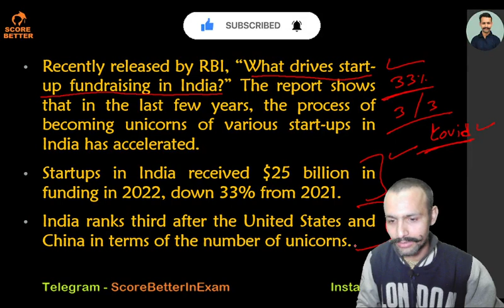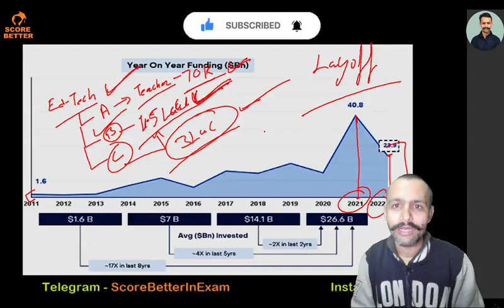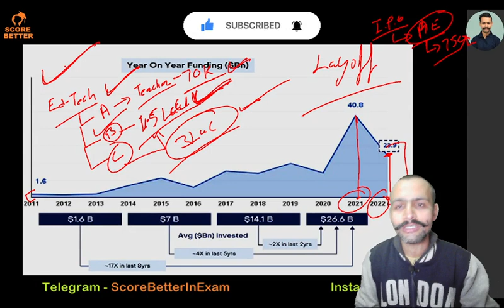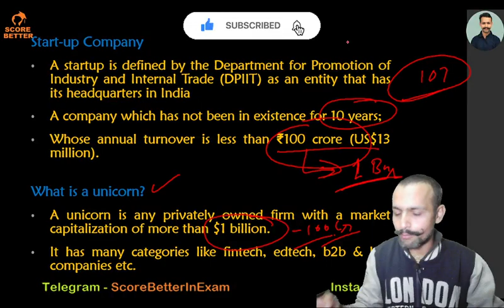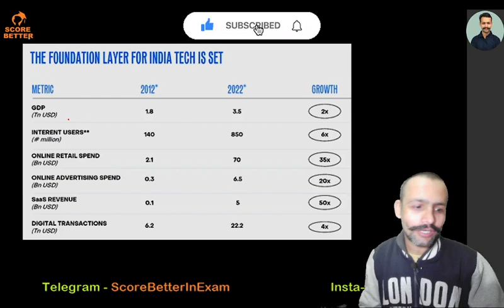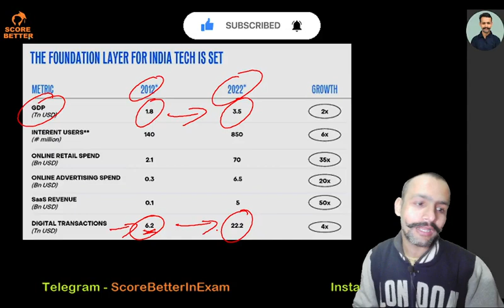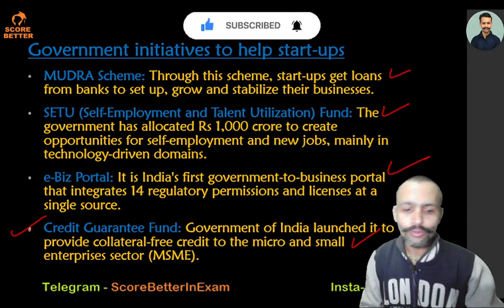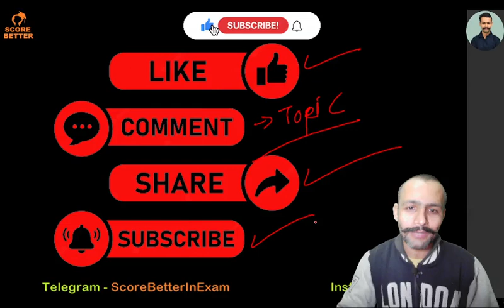Indian Startup on The Way to Become Unicorn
Defence Exams, SSC, Teaching & Other Examinations are very hard to crack. It is because the syllabus and aspirants frequently find themselves struggling to grasp the optimal preparation strategy to qualify for the exam.
Preparation for Defence exams requires in-depth knowledge of the subject matter.
In SSC & Defence Exams Need a depth knowledge of Maths, English & Gen. Studies.
Current Affairs are Always required in Every single exam.

👉🏻 Benefits-
1. Learn from your favourite teacher
2. Dedicated DOUBT sessions
3. Real-time interaction with Teachers
4. You can ask doubts in the live class